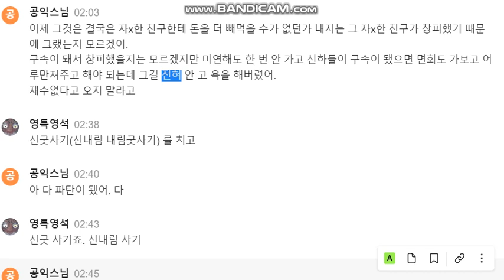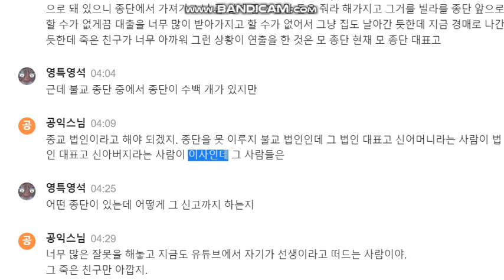신타로 영타로는 무엇인가? 신아들은 자*로 삶을 마감 하였습니다. 신내림 내림굿사기 조심합시다.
멤버십은  알고리즘 타려고 만들어둔겁니다. 별혜택도없으니 가입하던말던
제알빠가 아닙니다.

무사귀환 점술킹(불량무당 교화및 응징)

밑의 이름들은 검색어유입을 위한 도구일뿐 위내용과 아무상관이 없습니다
5000자 채워야되니까 잘검색되는내용으로 길게써주시면 몽땅추가하겠습니다.
다시한번말합니다.밑의 내용과 위의내용은 전혀 무관합니다